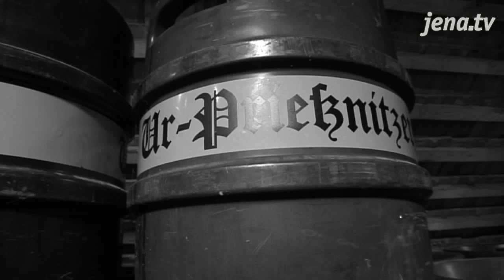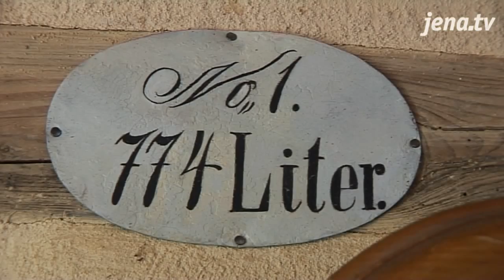Bierkultur - Zum Tag des offenen Denkmals besuchten wir ein Brauhaus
Zum Tag des offenen Denkmals am Sonntag öffneten 22 Einzeldenkmale ihr Pforten. Darunter auch das Brauhaus in Jenaprießnitz, welches vom Brau- und Heimatverein erhalten wird. JenaTV sprach mit dem Vereinsvorsitzenden über die traditionelle Brauweise und den besonderen Geschmack des Ur-Prießnitzers.